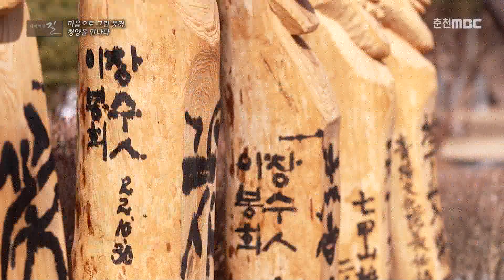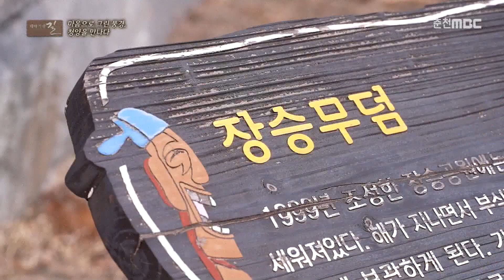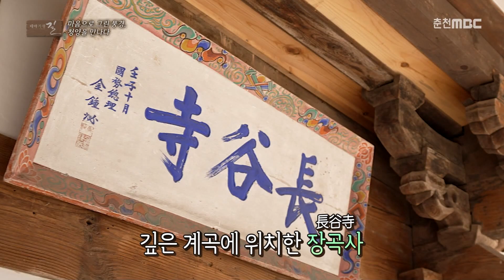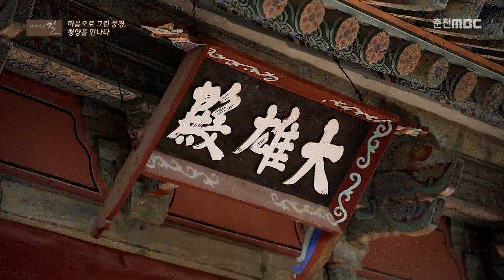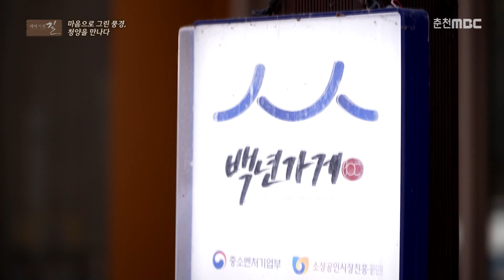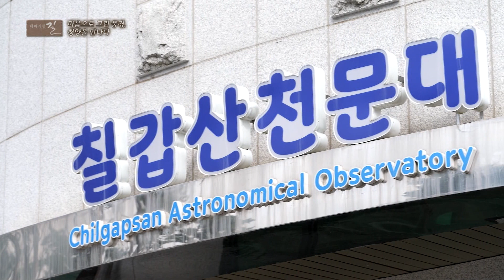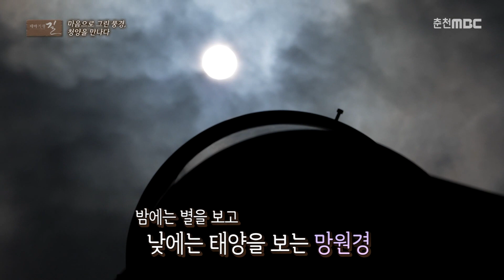[테마기행길] 마음으로 그린 풍경, 청양을 만나다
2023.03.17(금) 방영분